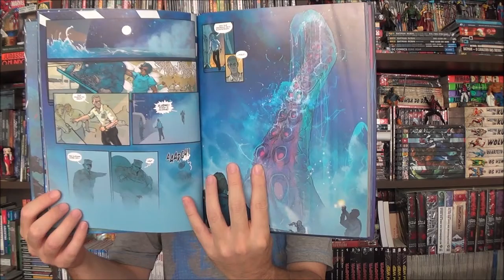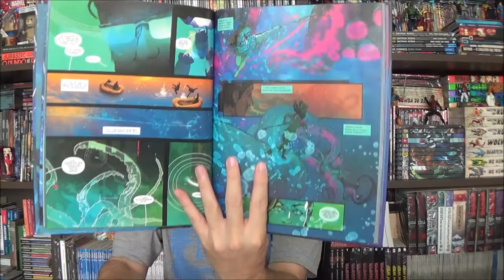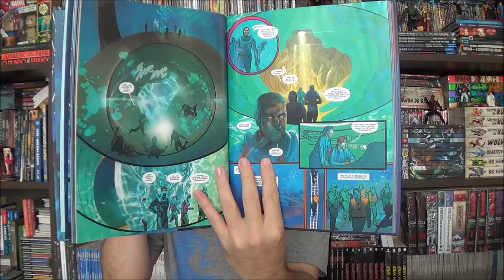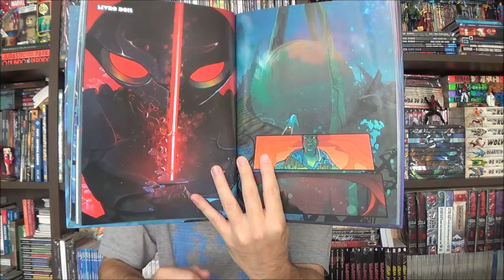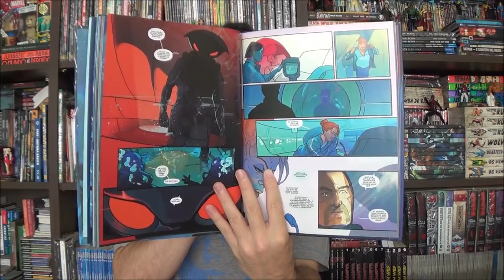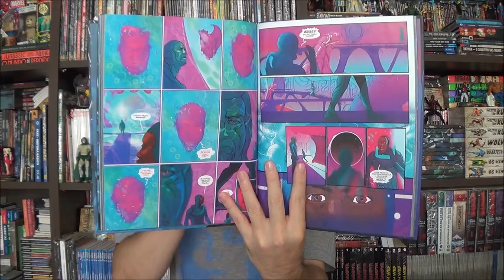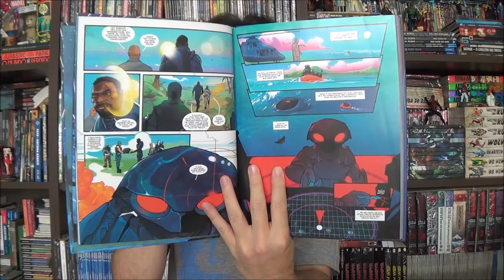Chapéu do Presto - Aquaman Andrômeda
Bem-vindos a mais um Chapéu do Presto, no episódio de hoje apresento Aquaman Andrômeda por Ram V e Christian Ward .